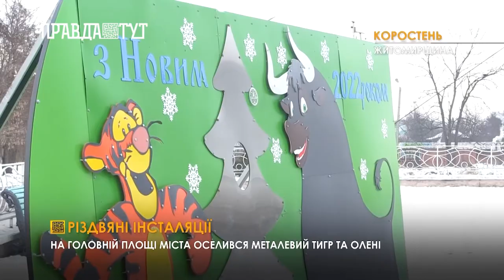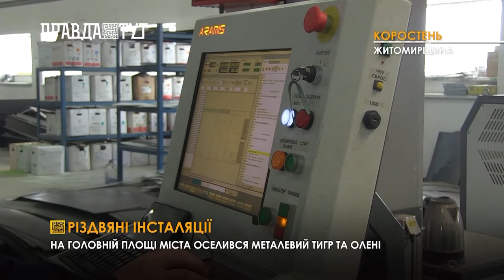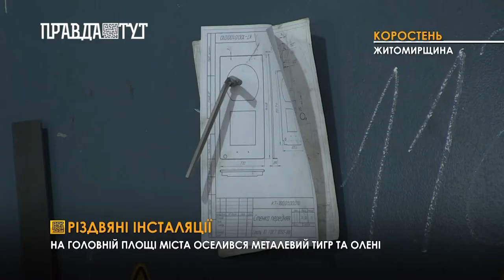Коростень прикрасили 3D-моделлю тигра та чарівними санчатами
На зимових канікулах діти з Коростеня, на Житомирщині, змогли осідлати блакитного металевого тигра та посидіти у чарівних санчатах з оленями.  Бізнесмен і меценат Олег Головійчук прикрасив місто різдвяними інсталяціями, щоб порадувати мешканців новими фотозонами. Металеві конструкції виготовляють на «Коростенському заводі теплотехнічного опалення». Кожну з деталей інсталяції вирізають за допомогою надточного верстата.  «Це дуже трудомісткий процес. Тигр має багато складових та граней, але в результаті ми отримуємо дуже красиву роботу», - каже директорка підприємства Ольга Терещук. Після свят новорічні прикраси міста відправляться на завод теплотехнічного опалення, де їх чекає минулорічний металевий білий бик.